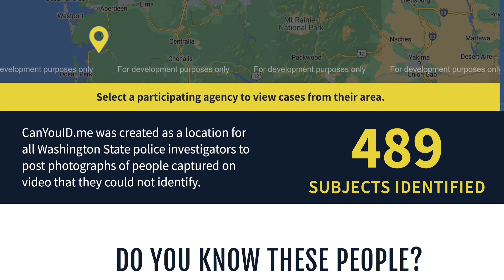Washington State's Unknown Subject Identification Site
Washington state's unknown subject identification site canyouid.me.